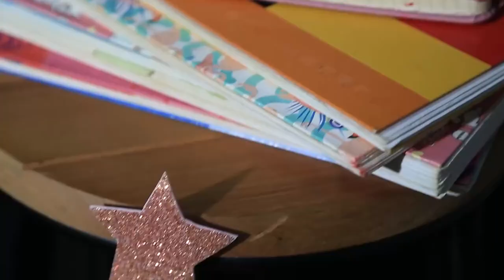Lápis cor de quem? 🎨✨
No VT produzido pela TV Unifor, uma criança nos leva a refletir sobre algo tão simples, mas tão poderoso: as diferentes cores de pele. Durante uma atividade escolar, seu colega pediu um "lápis cor de pele". A resposta? “Cor de pele de quem?” Essa pergunta nos lembra que a ideia de "cor de pele" vai muito além de um único tom e que nossa diversidade merece ser valorizada.

O VT traz uma mensagem antirracista e inclusiva, promovendo o respeito e a empatia, e nos convidando a construir um ambiente mais justo e acolhedor para todos. Vamos celebrar nossas diferenças e fortalecer uma cultura de paz! 💫💖

Ficha técnica:
ATOR: Vitor Ziggiatti
IMAGENS: Ermesson Ferreira
ROTEIRO: Vinicius Pires
PRODUÇÃO: Alice Bennevides
EDITOR: Gaz Marcus